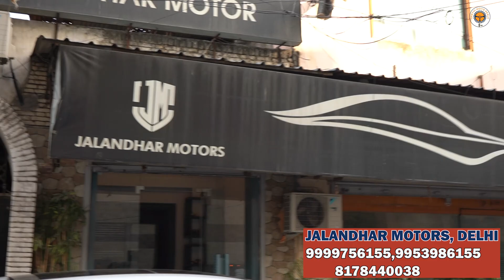Modified Cars In Delhi | Top Luxury Cars in Delhi | Premium Cars in Delhi | Innova Crysta, Used Cars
Best Price Luxury Cars in Delhi, Used Luxury Cars in Delhi, Second Hand Luxury Cars in Delhi
Best Used Luxury Cars in Delhi, Second Hand AUDI, BMW, MERCEDES, Jalandhar Motors Delhi
Top 10 Pre-Owned Luxury Cars in Delhi, Second Hand Cars in Delhi Latest Video
Top 20 Trending Used Cars in Delhi, Best Second Hand Cars in Delhi, Used Premium Cars in Delhi

Hi Everyone
To Dosto aj ki ye video bohot he amazing hone vali hai, because boht sari cars pehli bar channel pe ayegi or vo bhi best price or best deals ke sath

You can Contact Jalandhar Motors, Delhi

affordable cars
hatch back cars,

top 30 second hand cars in chandigarh,RBT used cars,car bazar chandigarh,sarthi moto deals,old cars in haryana,used cars in chandigarh,chandigarh car market,best car dealer of chandigarh,right boy toy chandigarh,smd cars,pre owned cars in chandigarh,used cars in haryana,car bazaar chandigarh,manimajra car bazar latest video,manimajra car bazar 2021,Yaha Milti Hai Sari Cars || Best Stock Of Used Cars In Chandigarh,Second Hand Cars in Chandigarh
car mandi chandigarh,
used audi,
preowned luxury cars,bmw,audi,mercedes,cla,cheapest luxury car market,latest luxury cars,maruti suzuki,toyota,car starting from 1 lakh,cars under 10 lakh,second hand car,second hand car in chandigarh price,second hand car in chandigarh 2020,used luxurycar,used cars,second hand cars,my country my ride,hidden second hand car market,cars on sale in chandigarh,car bazar chandigarh,cars under 1 lakh,manimajra car bazar

Top 25 Second Hand Cars in Chandigarh, Used Car Market In Chandigarh, SUV Cars for Sale,RBT,audi q7 for sale in chandigarh,audi q7,second hand audi q7 in chandigarh,  used cars in chandigarh, old cars in chandigarh
car bazar
car sales
used car sales
old car at best price
biggest collection of used cars in Chandigarh
chandigarh car bazar
old cars chandigarh
old cars delhi
delhi luxury cars

2nd hand cars in Chandigarh
Sunday car bazar chandigarh
used cars for sale in Chandigarh
old cars in haryana
used cars in himachal
creta for sale in Chandigarh
purani cars chandigarh
2nd hand cars in chandigarh
premium cars for sale in chandigarh
automatic cars for sale